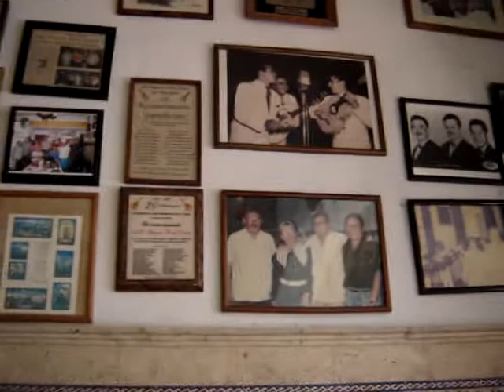LA TROVA YUCATECA DEL HOTEL CARIBE ONOMASTICO DE FILI AGUILAR